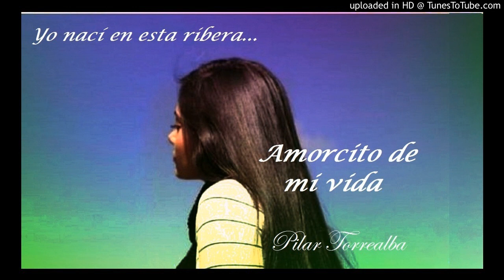Amorcito de mi vida - Pilar Torrealba